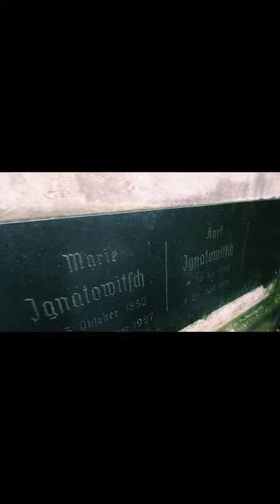Piaskowiec czy granit? 🤔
Co zastosować na cmentarzu? Piaskowiec czy granit? 🤔🪦👇